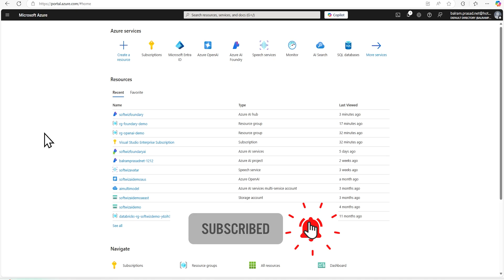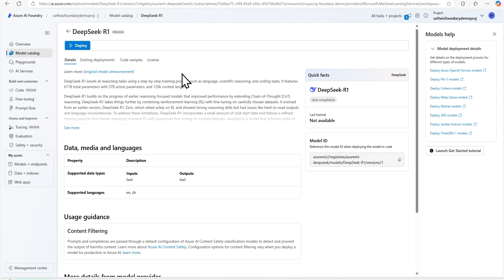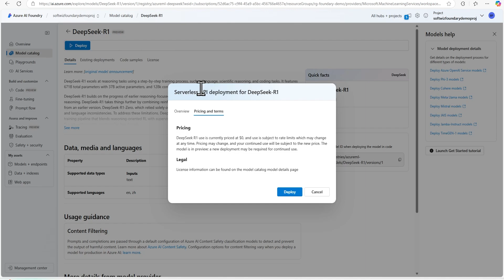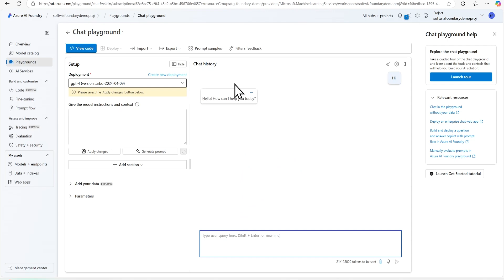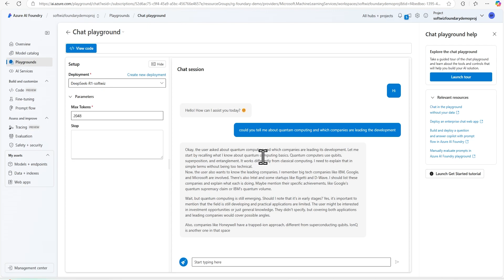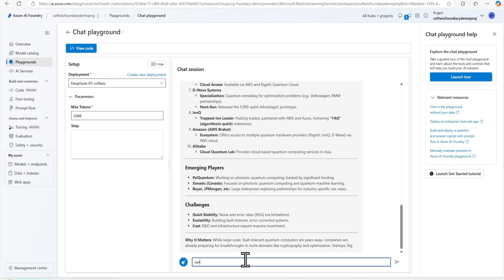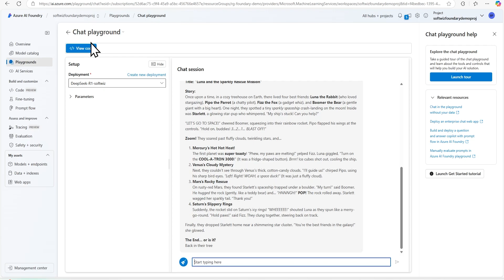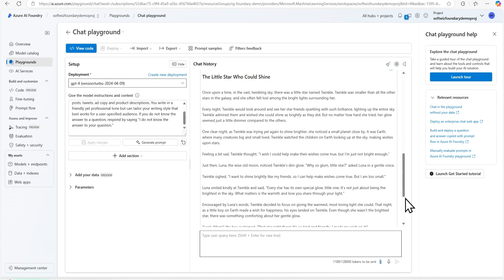4️⃣ Deploy DeepSeek-R1 with Azure Foundry – AI Model Setup Made Easy!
Deploying DeepSeek-R1 AI Model on Azure Foundry – Step-by-Step Tutorial! 🔥

In this video, we deploy DeepSeek-R1 on Azure Foundry and test it using few-shot question-answering in the chat playground. If you're looking for an open-source AI model deployment guide using Azure, this tutorial is perfect for you!

🔹 What You’ll Learn:
✅ How to set up DeepSeek-R1 AI model on Azure Foundry
✅ Step-by-step deployment process for AI inference
✅ Testing the model with few-shot question answering
✅ Using the Chat Playground to interact with DeepSeek-R1

💡 What is DeepSeek-R1?
DeepSeek-R1 is a powerful open-source AI model, designed for natural language processing (NLP), text generation, and chatbot applications. It provides robust question-answering capabilities and is an excellent alternative to other AI models.